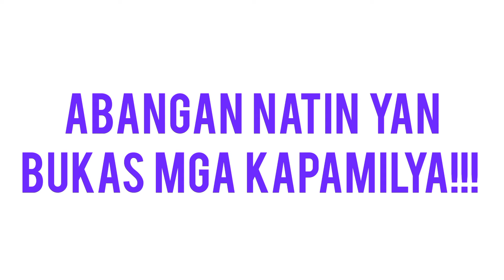Pira-Pirasong Paraiso: Hindi parin nagtatapos ang kasamaan | Teaser | Episode 160 | January 26, 2024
Pira-Pirasong Paraiso: Hindi parin nagtatapos ang kasamaan | Teaser | Episode 160 | January 26, 2024  | Friday

KUYA FAITH,
Tutorials,
How to,
DIY,
Item Reviews,
Discussion,
Facts Narration,
Trivia,
Story Telling,
Mystery Story,
Creepy Story,
live streaming,
Youtube Shorts,